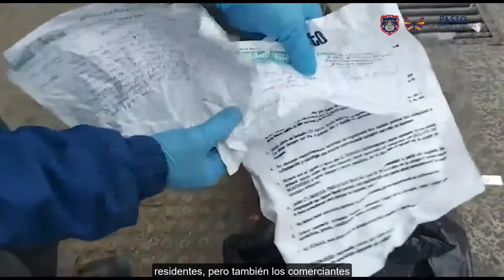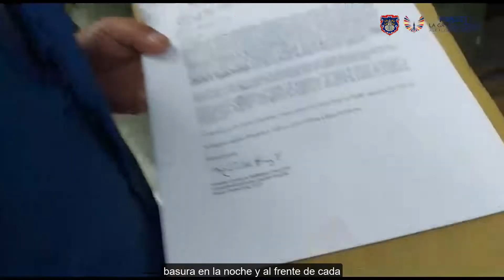26 LA GRAN CAPITAL SOMOS TODOS - 3 DE MARZO DE 2022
¡LA GRAN CAPITAL SOMOS TODOS! 🤝🤗🙌🏻

Así avanza la gestión de las entidades que hacen parte del Municipio de Pasto: Avante, Empopasto, Invipasto, Pasto Deporte,Terminal de Transportes, Pasto, Emas Pasto by Veolia y SEPAL S.A.

Con ellas avanza la construcción de LaGranCapital.

26 LA GRAN CAPITAL SOMOS TODOS -  3 DE MARZO DE 2022